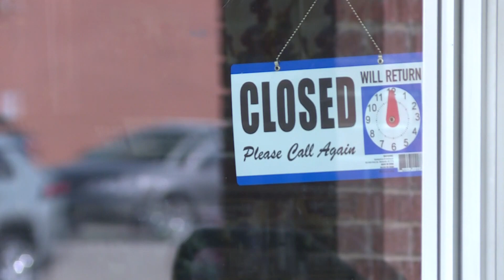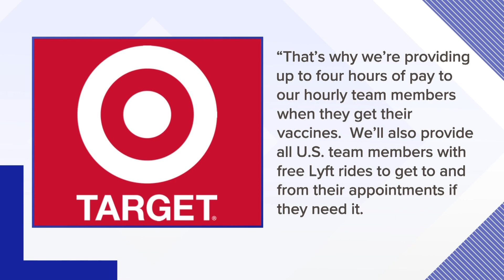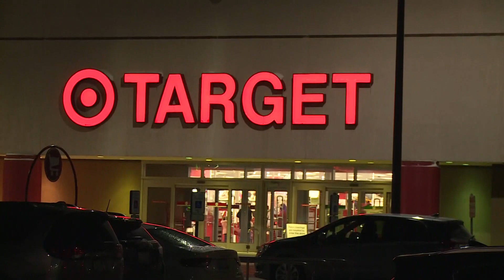Employers offering incentives to workers who get the vaccine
They might not be eligible yet...but some employers in West Michigan are encouraging their employees to get the covid-19 vaccine. when it's available.

Grocery store chains, fast food restaurants and department stores are offering incentives to get the shot.